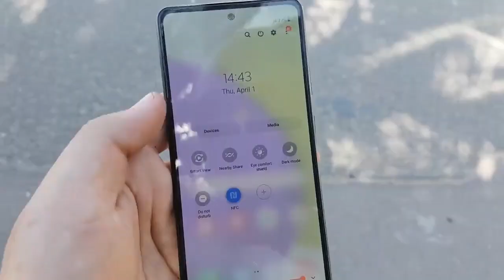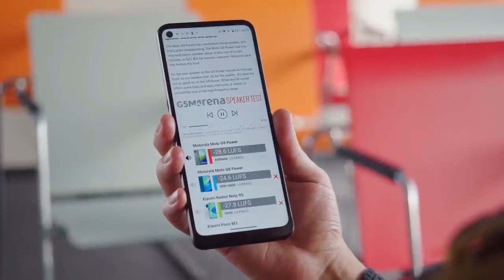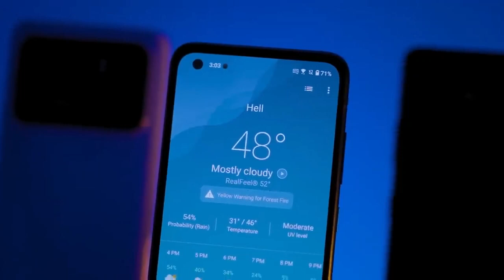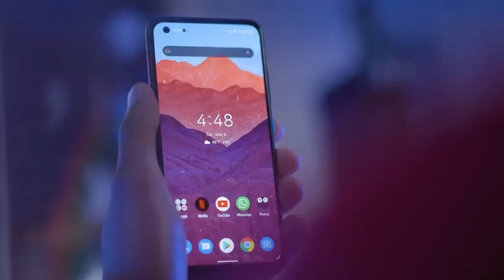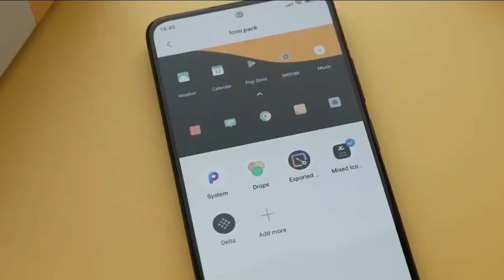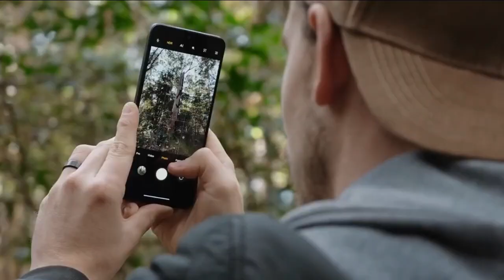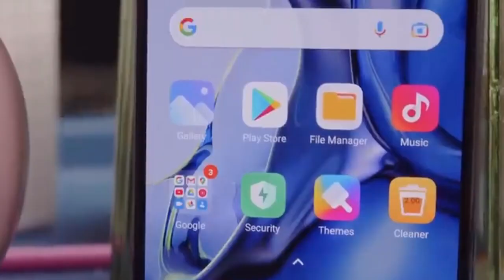5 best budget gaming smartphones 2024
Top 5 Best Gaming Smartphones Under $400 in 2024 - Budget Gaming Phones for GamersIn this video, we'll be taking a look at the top 5 best gaming smartphones that any budget gamer could get without breaking the bank. These smartphones have features that cater to gamers on a tight budget. We'll help you make the best decision for your gaming needs.
Samsung Galaxy A52
Moto G9 Power
ASUS Zenfone 8 ZS590KS
Poco X4 Pro
Xiaomi 11T 5G + 4G Volte